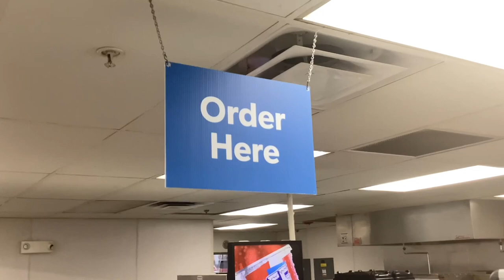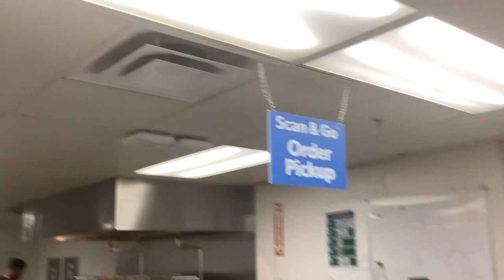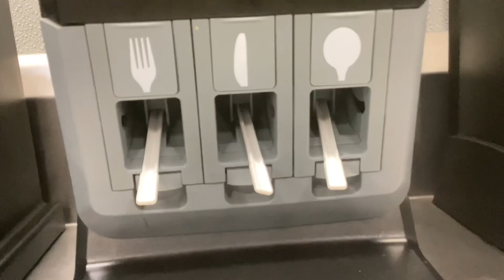Sam’s Club Cafe